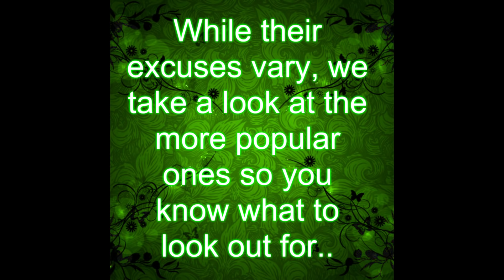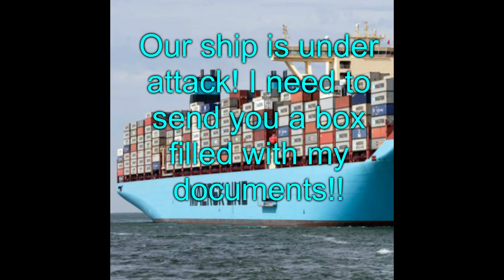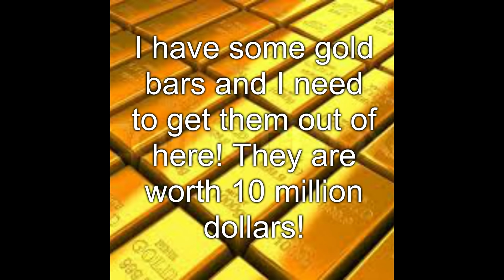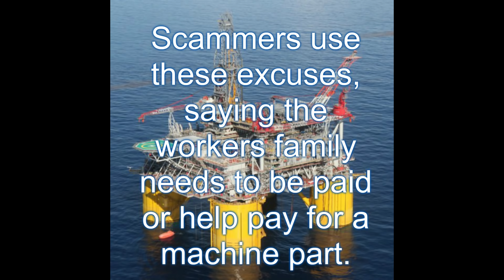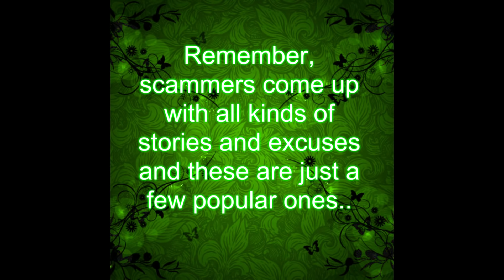Excuses, Excuses, Excuses! What fake profiles often say to get money.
We all know scammers using fake profiles are after money but what are the popular excuses they use? We take a look!

Music used with permission: Cylinder Eight By Chris Zabriskie